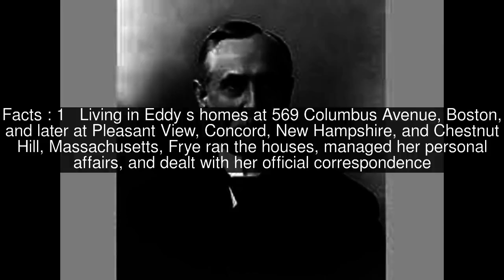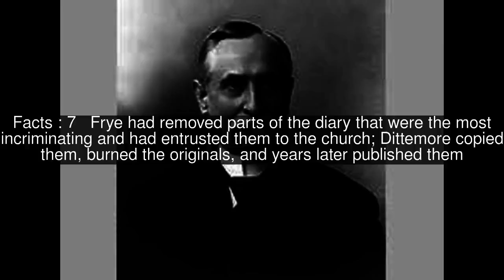Calvin Frye Top #8 Facts